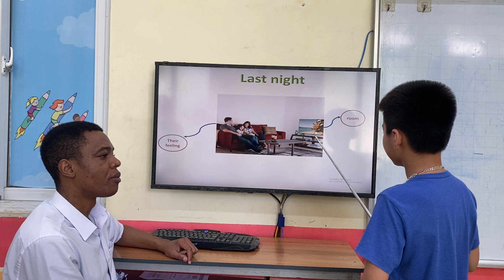LÊ SỸ DƯƠNG - NEYMAR - MOVERS A6 - AMASTER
Chúc mừng Neymar đã hoàn thành xuất sắc bài thi nói.
Con ghi nhớ và vận dụng tốt khi nói về các chủ đề giao thông, mùa, ngôi nhà và các địa điểm giải trí.
Con phát âm to, rõ ràng và bật được âm đuôi của các từ.
Con phản xạ nhanh, trả lời các câu hỏi linh hoạt, trôi chảy.
Về ngữ pháp: con vận dụng tốt các cấu trúc câu mệnh lệnh, động từ đuôi "ing" theo sau like, thì hiện tại đơn và quá khứ đơn.
Con lưu ý phát âm động từ chia thì quá khứ đơn: visited và listened nhé!